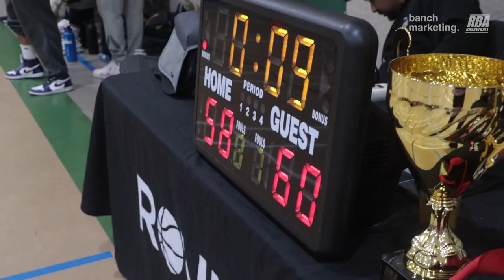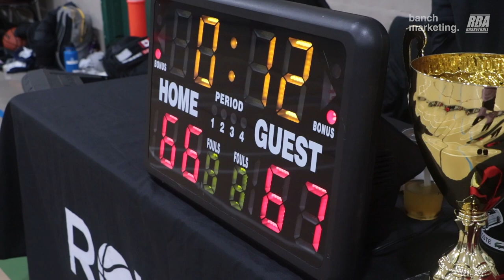2022 Surrey Fall Rec Finals - Bulldogs vs Pluto - Roundball BC Mens Basketball League